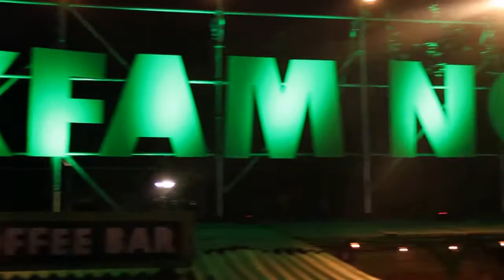Final of The Rolling Stones @ Pinkpop 2014 Satisfaction + fireworks